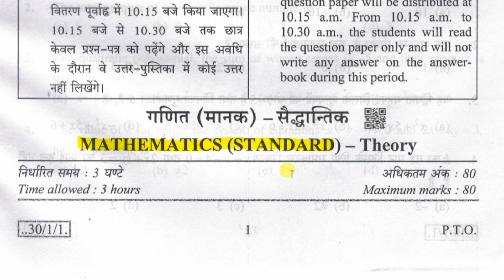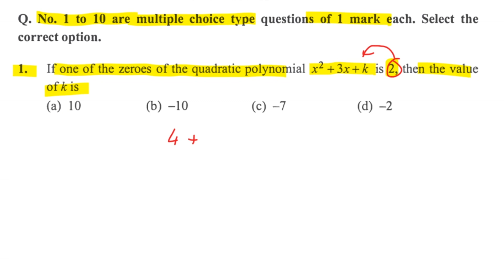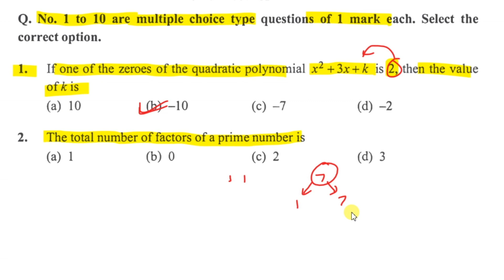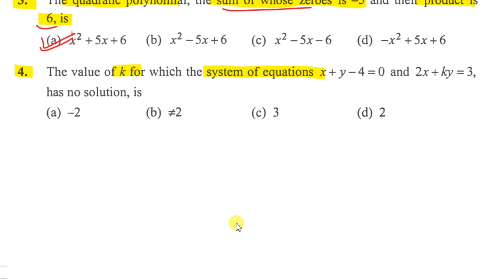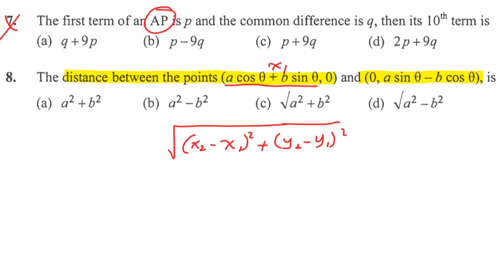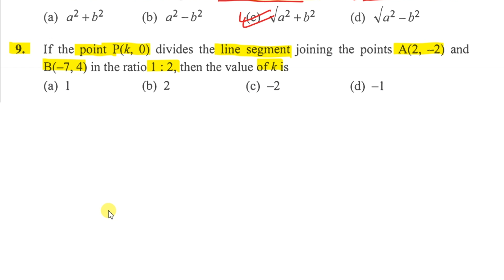Class 10 Standard Maths 2020 board paper solved MCQs | Set 1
Welcome to CBSE Worldz. In this video we will be discussing CBSE class 10 Mathematics standard 2020 board question paper solved